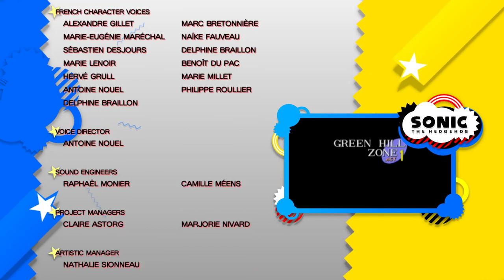Sonic Generations [8F] An Inauspicious End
Wow, my evaluation of this game is far worse than when I played it last. The final hour or so of this game just sucks. It's not fun. And it's a quarter of the game. I have no idea why they decided to pad it with this sub-par nonsense.